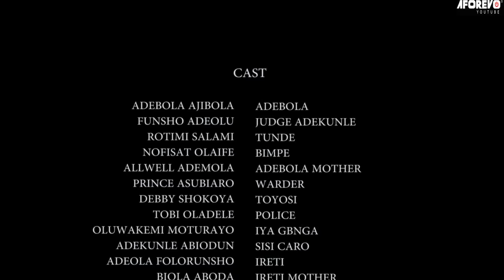TROUBLED MARRAIGE - A Nigerian Yoruba Movie Starring - Debbie Shokoya, Rotimi Salami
Starring - Debbie Shokoya, Adebola Ajibola, Funsho Adeolu, Rotimi Salami